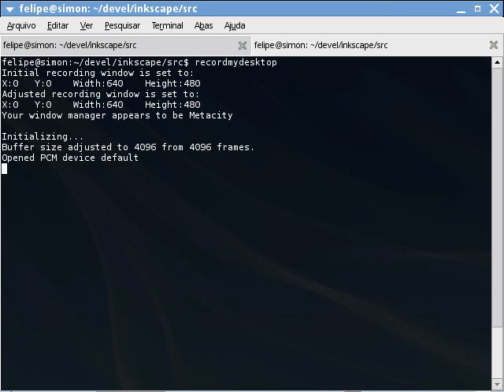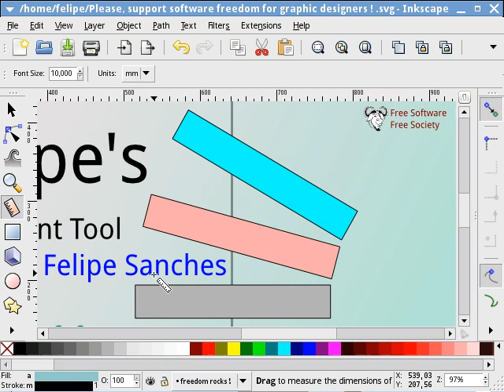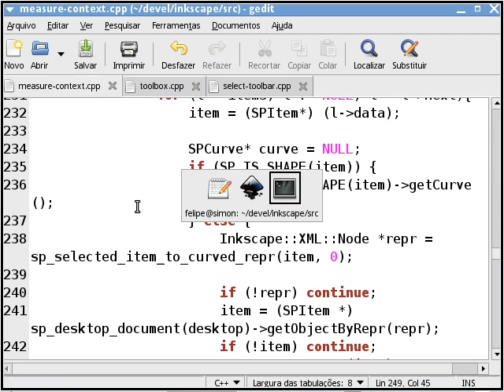Recent Improvements to Inkscape's new Measurement Tool (June 19th 2011)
This week I have continued development of the Measurement Tool in Inkscape.

Improvements implemented this week:
* the tool now displays angle information
* if you hold the CTRL key, the tool has its angle constrained to multiples of 15 degrees so that you can have precise measuring. For instance, this makes it easy to have horizontal and vertical measurements.
* now you can also select in the toolbar, which units to be used in the measurements

Use it now

This tool will be available in the next release of Inkscape (0.49) that is due out in September or so.

If you want to give it a try earlier, we have nightly builds of our development version. Visit one of the following pages and download the first link you see:

If you have any suggestions regarding this tool, or Inkscape in general -- both feature requests or bug reports -- be sure to let me know and I may consider addressing the issues to make Inkscape better.

Please, let your friends know about the font features being added to Inkscape!